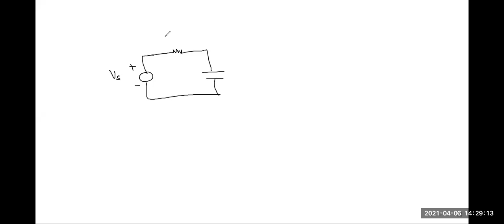Signal and System Course Introduction: Unveiling the Fundamentals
Embark on your journey into the realm of signals and systems with this introductory video. Discover the bedrock of this course as we unravel the essence of signals and systems. Explore the core definitions of signals and systems, laying the groundwork for your understanding. This video encapsulates the comprehensive course content, offering a sneak peek into what lies ahead. Join us as we delve into the basics, setting the stage for a deeper exploration of this fascinating subject. Whether you're new to the field or seeking to refresh your knowledge, this video serves as the gateway to your Signal and System journey!